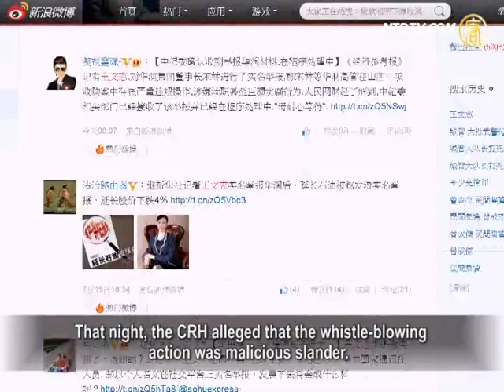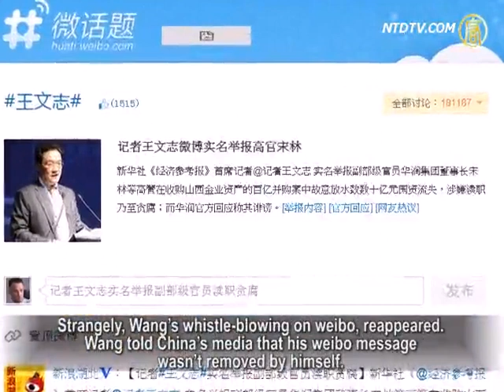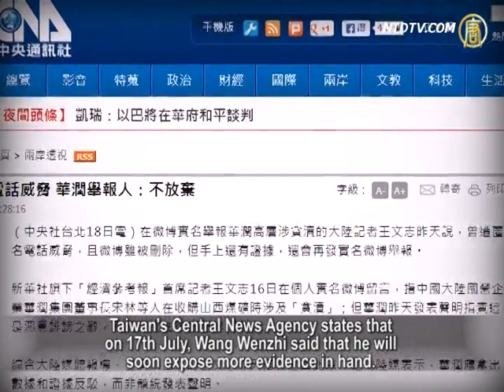CRH Scandal Goes on: CCP Top-Level Infighting Grows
A real-name whistle-blowing action against Song Lin, the
president of China Resources (Holdings) Company (CRH)
has gained media spotlight in China and abroad.
Song was accused of committing massive corruption.
He was the second vice-ministerial level official of
the Chinese Communist Party (CCP), after Liu Tienan,
who has been denounced.
The Central Discipline Inspection Commission (CDIC)
has taken over the case.
Who are the string-pullers behind Song Lin?
What political impact can the scandal cause?
Both questions have now drawn media focus.

On 17th July, in his real name weibo (micro-blog),
a Beijing journalist Wang Wenzhi, informed on the
corruption offence by Song Lin and other CRH managers.
Song was accused of malfeasance in the acquisition of
a coal mine in Shanxi, leading to losses of billions
in state-owned assets.

The news was swiftly reported on by Xinhua News Agency
and by major web portals in China.
Yet, the reports were all removed later.

That night, the CRH alleged that the whistle-blowing
action was malicious slander.
The CRH claim was emphasized in bold at ifeng.com.
It also made headlines for two days at 163.com,
a popular web portal run by NetEase.

Strangely, Wang's whistle-blowing on weibo, reappeared.
Wang told China's media that his weibo message
wasn't removed by himself.
And that he had received an anonymous threat
over the telephone.

On 18th July, the CCP official media reported that
the CDIC had received materials against
the CRH management on corruption.
The case has been handled under normal procedure.
The media asks the public to "be patient."

Wu Fan, chief editor of China Affairs Magazine, comments.
The CRH scandal shows the CCP top-level infighting
has been growing, he says.

Wu Fan: There must be a backstage backer behind
such a scandal.
The backers may implicate any deceased, alive or
retired CCP officials.
This tells us that the CCP infighting has expanded
from the political arena to the economic.
Right now, it's hard to anticipate the result.

According to critic Han Wu, the CCP will soon hold its
annual "Beidaihe meeting" in August.
At the top-leader secret meeting, political power
will be reassigned.
Only then, can the finalized policy represent
Xi Jinping's ruling stance in the next five years.
Thus, the CRH scandal may only be a CCP top-level
warning against some specific factions, says Han.

Han Wu: I think that the CCP might do something
outwardly to get by.
It won't conduct a real probe into the case,
for that will pull out the roots.
They know each others top secret, but
none of them dare to expose it completely.

Commentator Lan Shu says, the timing of
the scandal exposure was very sensitive.
This is because the Bo Xilai-case will be tried
within two months.
Who stands behind Song Lin? ——
A question for thought.

Hong Kong's Apple Daily reports that Song Lin's
smooth promotion inside the CRH,
was related to the son-in-law of Chen Yun,
deceased former CCP veteran.
Chen Yun's son, president of China Development Bank, highly
praised ex-CCP leader Jiang Zemin in his article in April.

The Epoch Times reports that Song Lin was
henchman of Zeng Qinghong, core figure of Jiang's faction.
Zeng was also known as an ally of Bo Xilai.
The Epoch Times article cites an unnamed official from
a mainland-funded enterprise based in Hong Kong.
It said, the whistle-blowing action against the CRH president
signals the downfall of the faction backing Song Lin.

Lan Shu: I think the major cause of this is that
the CCP leadership is still at odds over
handling the Bo Xilai case.
Their infighting is still going on.
The exposure of Song Lin was a blow striking
against Jiang's faction.
It has also been used to warn the figures behind Song Lin,
which include Jiang Zemin and Zeng Qinghong.
This may help force them to make some concessions
in the pending trial of Bo Xilai.

The Epoch Times report reveals that Song Lin, at the behest of
Zeng Qinghong, has long backed Leung Chun-ying, a
Hong Kong Chief Executive.
Leung has for a long time overtly supported Jiang's faction.
The CRH, registered in Hong Kong, has actually
helped the Liaison Office in Hong Kong to control the region.
For the past years, the CRH has been operating
under the umbrella of Zeng Qinghong.

Taiwan's Central News Agency states that
on 17th July, Wang Wenzhi said that he will soon
expose more evidence in hand.